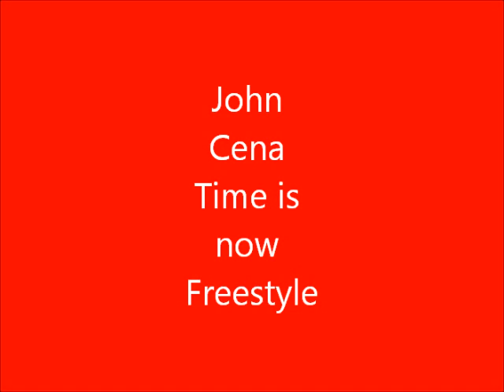Nuecents JC free.wmv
Cartoons, Weed, and Nothing to do